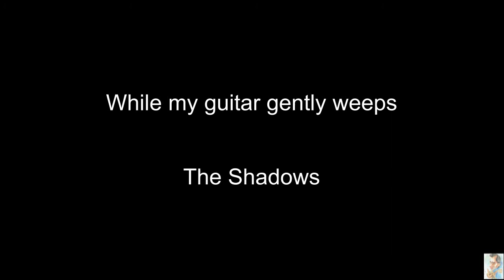While my guitar gently weeps (The Shadows) BT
While my guitar gently weeps (Backing Track)
Hank Marvin Style
The Shadows
Instrumental